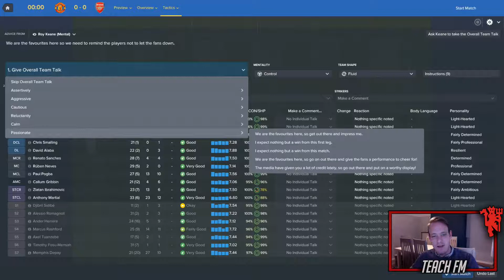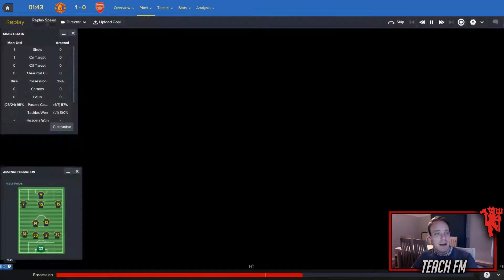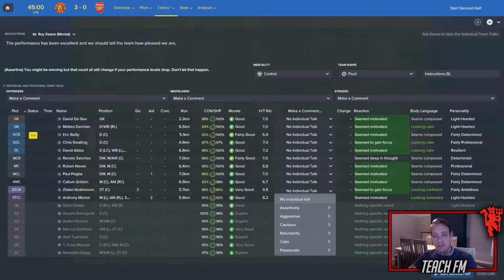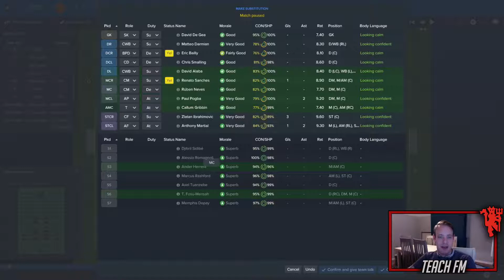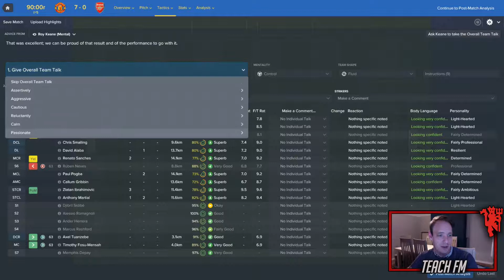The Fergie Way | Season 3 #19 | Football Manager 2017 | Manchester United v Arsenal | Lets play FM17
In tonight's episode we face Arsenal in the Champions League.  We chose a week squad in yesterdays episode on the hope that we could field the strongest available in the CL.  It cost us a defeat but was it all worth it?

Thanks for coming to watch my latest Football Manager content.

A new video will be released every evening at 7pm.

Thanks again for visiting my channel, and remember guys, Eat. Sleep. FM. Repeat..